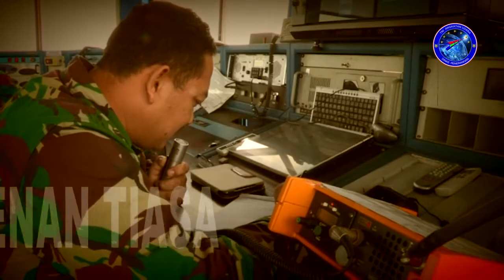F 16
Pesawat F-16 sendiri memiliki kemampuan yang lebih dibanding pesawat pesawat sebelumnya. Pesawat tersebut menurutnya bisa melakukan serangan dari udara ke darat, pertahanan udara, serta operasi dukungan udara lainnya, dan mampu melakukan pengisian bahan bakar di udara.